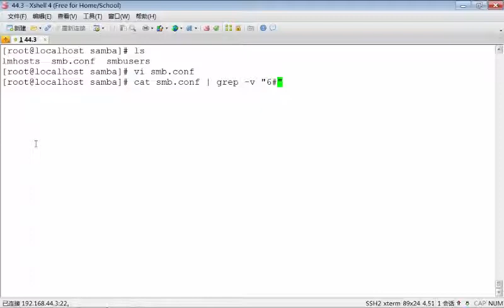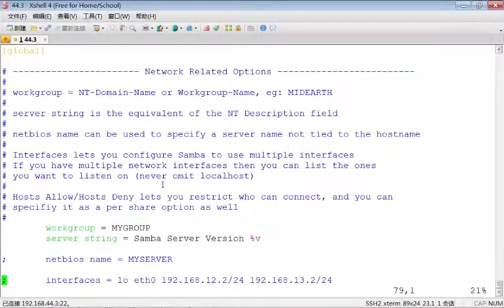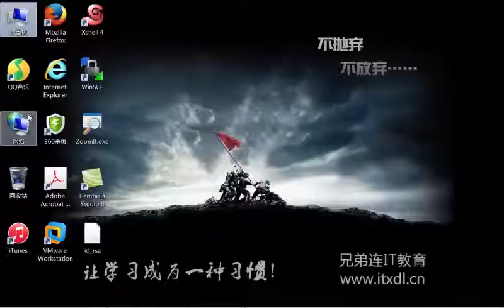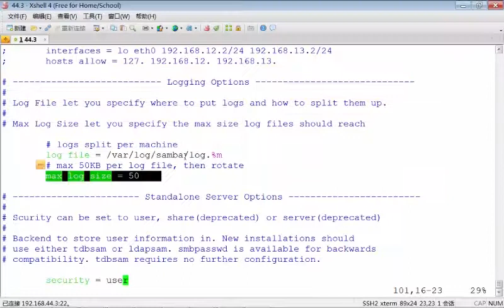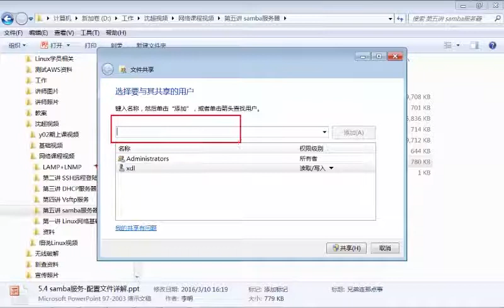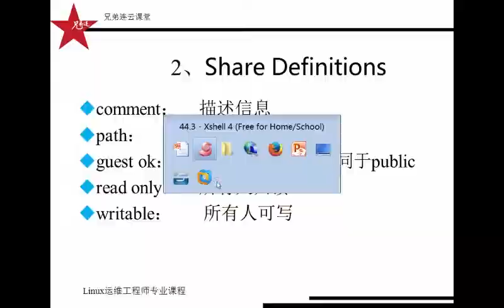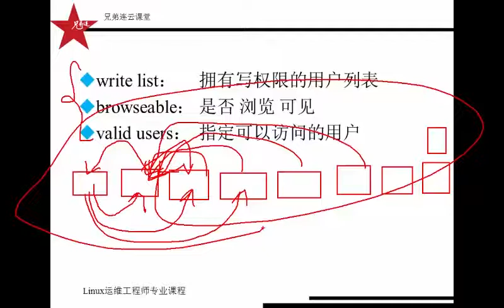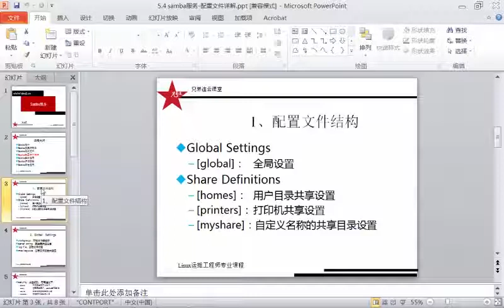5 4 samba服务 配置文件详解